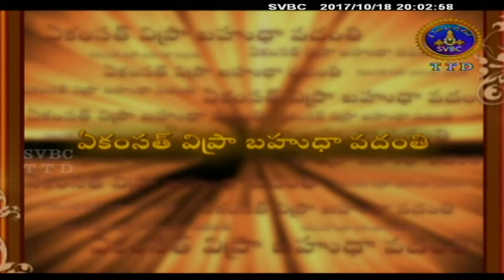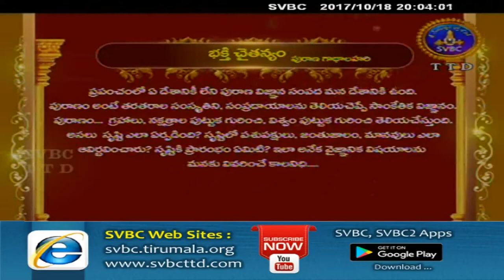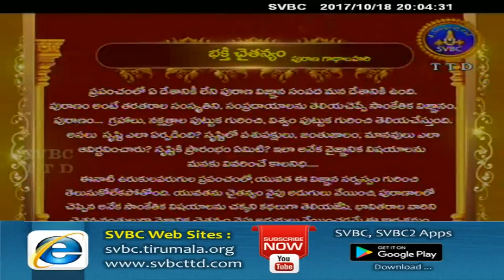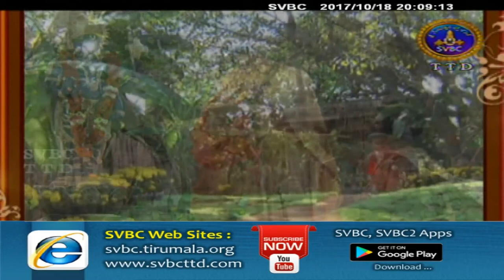Bhakti Chaitanyam | EP 99 | 18-10-17 | SVBC TTD